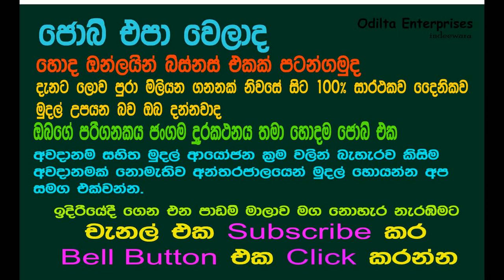How To Earn Money Online without risk - Sinhala / iq option sinhala scam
You can now join with our online money making system

          - indeewara nayanakantha -